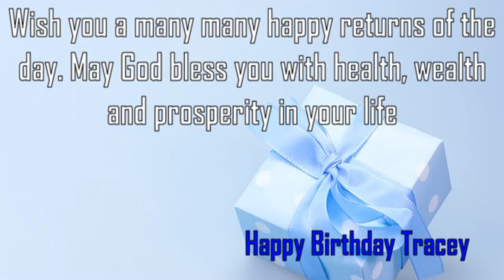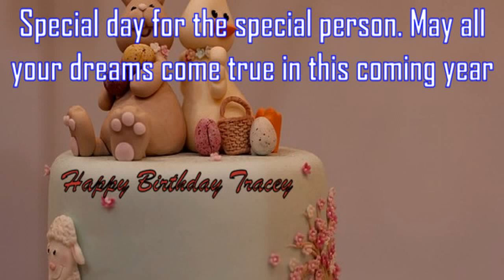Happy Birthday Tracey Image Wishes✔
Happy Birthday Tracey Images. Send Personalized happy birthday wishes to Tracey in 1 min by visiting
GreetName has thousands of image templates to choose from based on gender, age, and relationship. Pick the best image template. Enter Your Name and click 'Generate Personalized Image' button. You can share Tracey picture birthday wishes to any social network such as Facebook status, Whatsapp status, Instagram, Twitter, Google+, etc